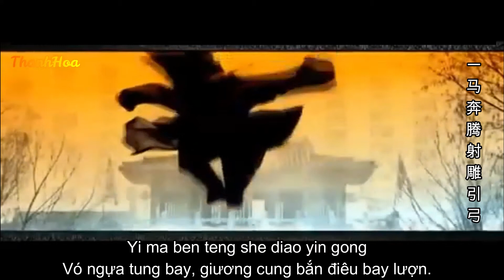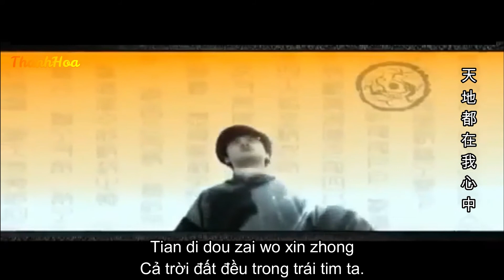[Vietsub] Đất Trời Trong Tim Ta 天地都在我心中 Thu Dã - Nhạc Phim Anh hùng xạ điêu 2003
📌Nếu các bạn thích video hãy ủng hộ mình bằng cách LIKE và nhấn chuông (🔔) ĐĂNG KÍ nhé!!
Song
都怪我
Artist
劉德華
Album
The Melody Andy Vol.8
WMG (on behalf of East Asia); UMPG Publishing, and 9 Music Rights Societies